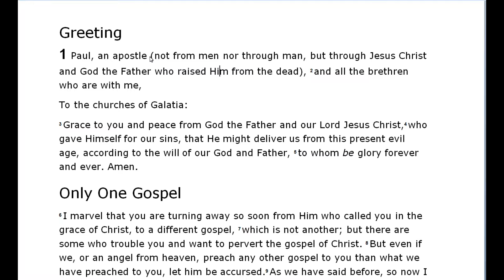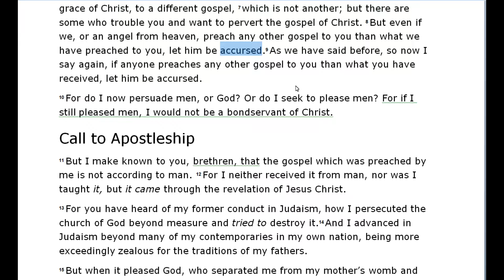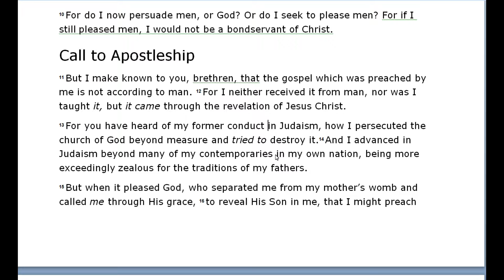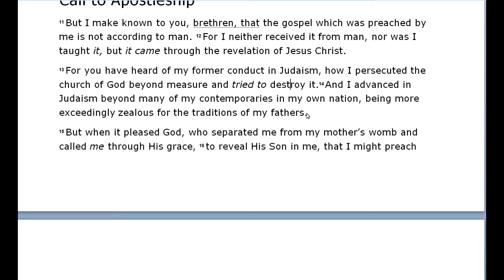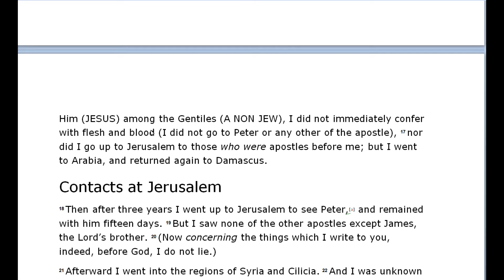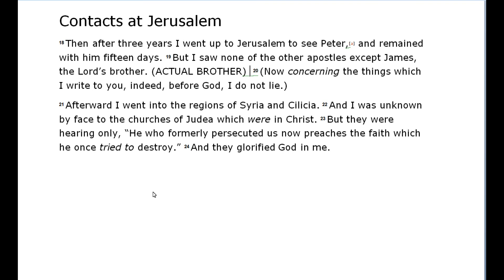Galatians 1 - Commentary by Pastor Mike Salman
Real life lessons and teaching of the bible.  Including small messages, sermons and devotionals to help you grow and understand.
Harvest Christian Fellowship
Phoenix, Arizona